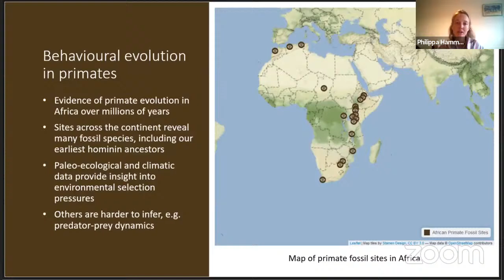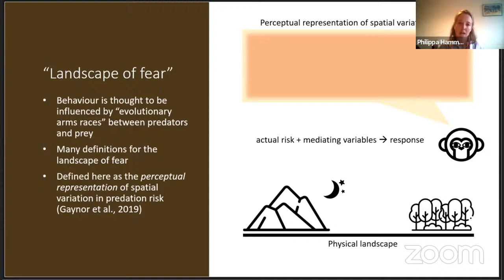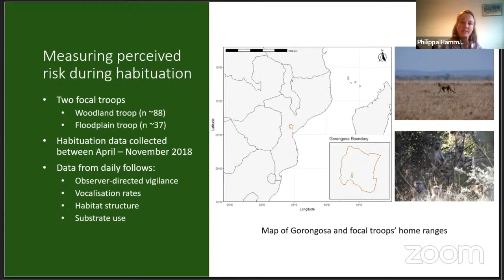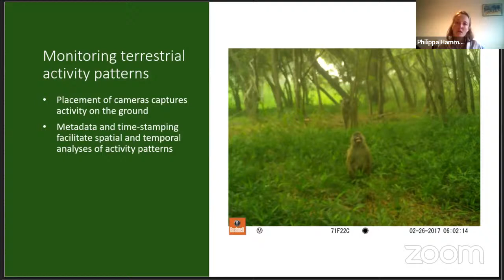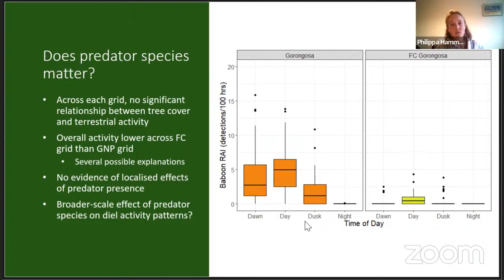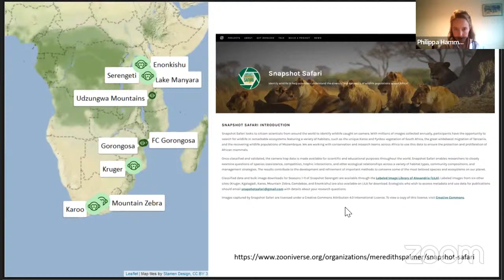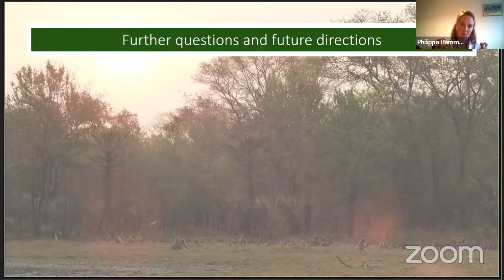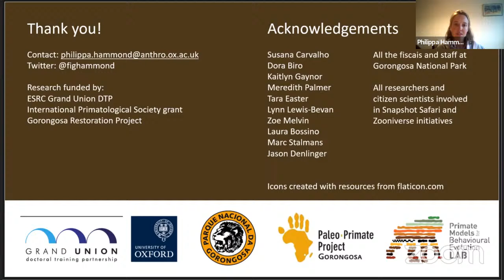Primate Conversations with Philippa Hammond